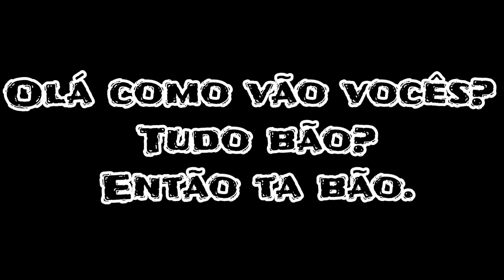CAMINHÃO SCANIA 4°EIXO CARRETA LS MUITO TOP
E acompanhe
   O dia a dia de um caçambeiro por
   Curitiba e região Metropolitana!!!